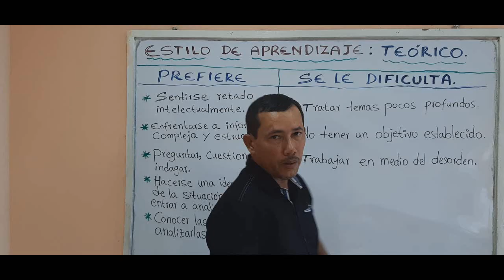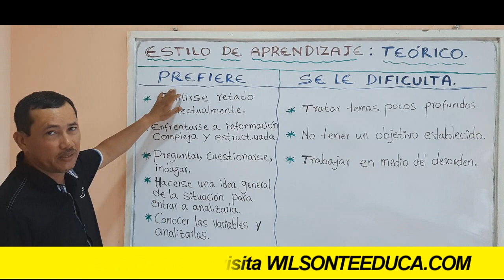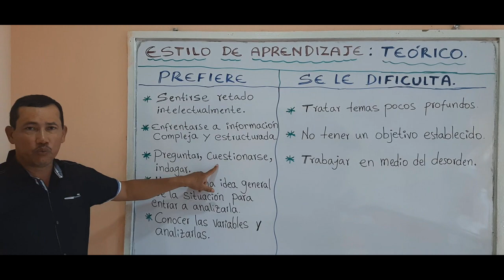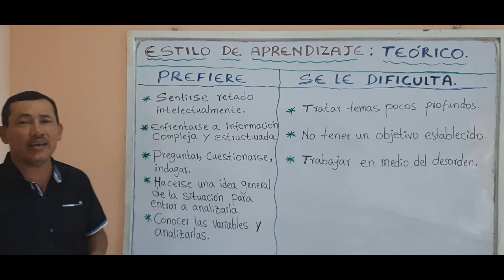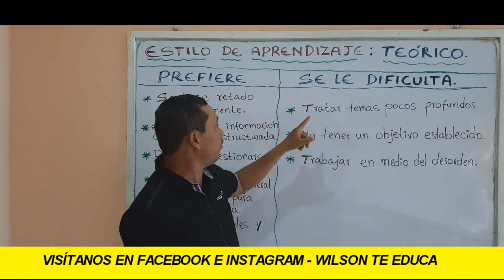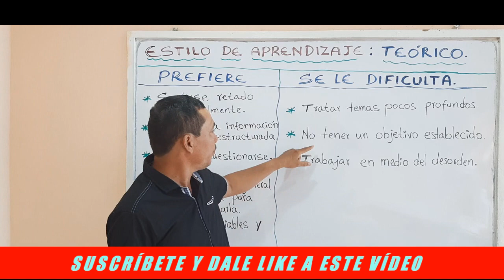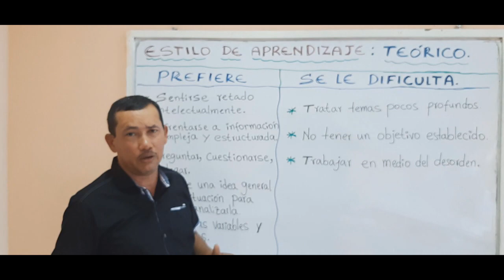ESTILO DE APRENDIZAJE TEÓRICO (BIEN EXPLICADO CON EJEMPLOS BIEN CLAROS) - WILSON TE EDUCA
INFORMACIÓN DEL VÍDEO:

Hoy vamos a explicar, de forma sencilla, el estilo de aprendizaje teórico. Abordaremos a profundidad este tema y lo ejemplificaremos para que no te quede ninguna duda del tema y puedas identificar esta forma de aprender.

1) Elaboración de ensayos
2) Clasificación de palabras
3) Todo sobre diptongos
4) Todo sobre esdrújulas
5) Todo sobre hiatos
6) Elaboración de textos coherentes y cohesivos
7) Hacer un buen discurso
8) Todo sobre el debate
9) Todo sobre la novela
10) Todo sobre los géneros literarios
11) Todo sobre categorías gramaticales
12) Todo sobre los cuentos
13) El Cortometraje
14) El Largometraje

Información relacionada:
estilo de aprendizaje teórico características
estilo de aprendizaje teórico según honey alonso
estilo de aprendizaje reflexivo
estilo de aprendizaje teórico ejemplos
estilo reflexivo
estilo activo
aprendizaje teórico ventajas y desventajas
estilo teórico
estilos de aprendizaje pdf
estilos de aprendizaje visual, auditivo y kinestésico pdf
para que sirven los estilos de aprendizaje
estilos de aprendizaje resumen
4 estilos de aprendizaje
aprendizaje visual ejemplos
estilo de aprendizaje visual
estilos de aprendizaje test